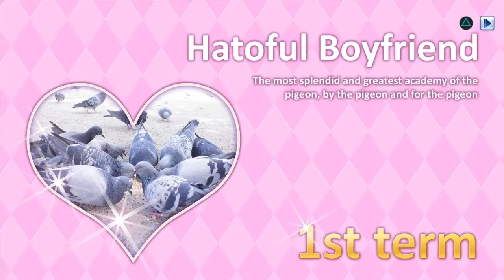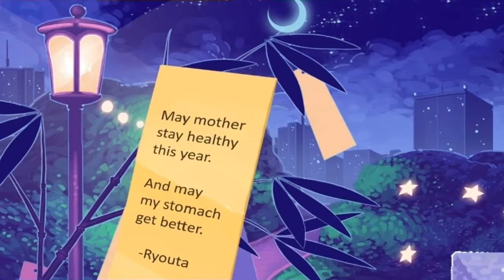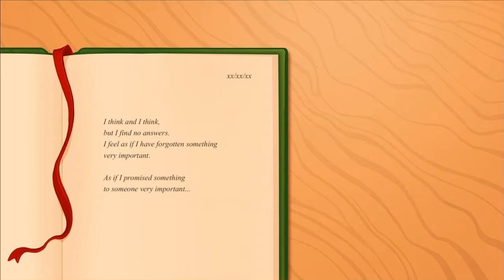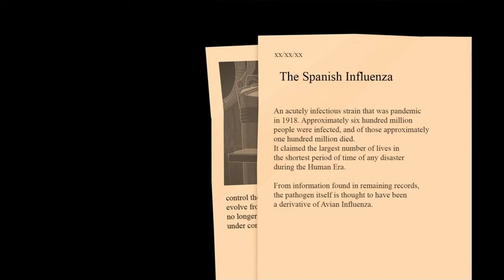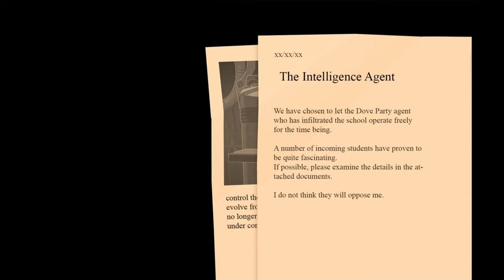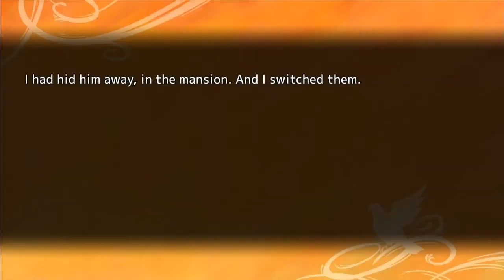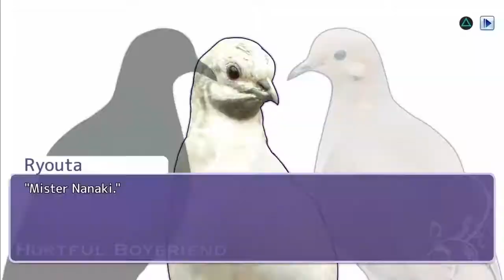Music Soundtrack from Hatoful Boyfriend